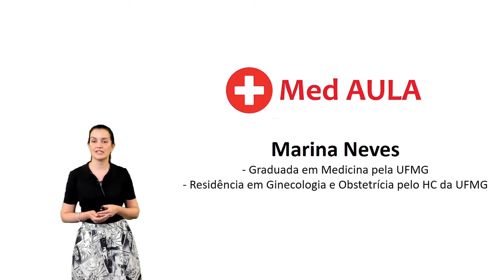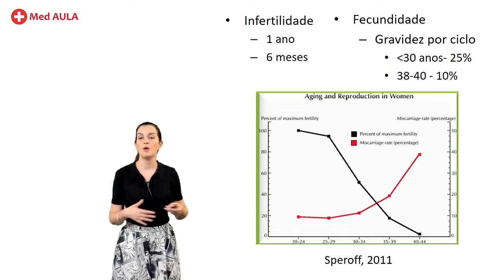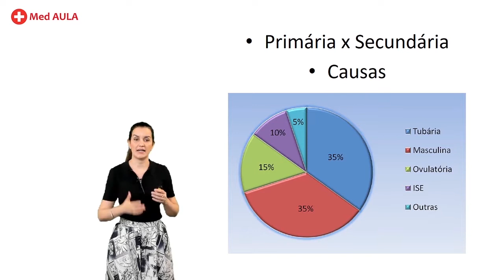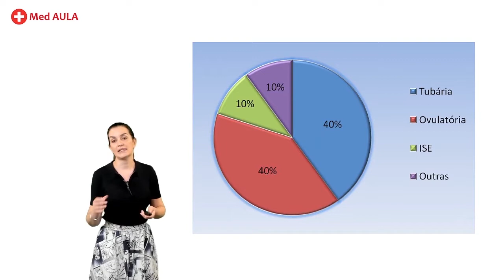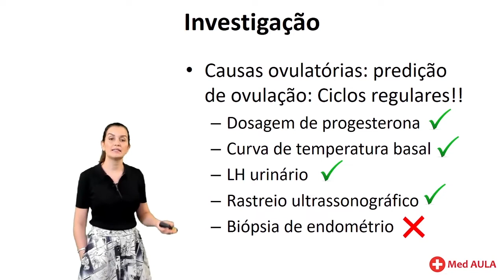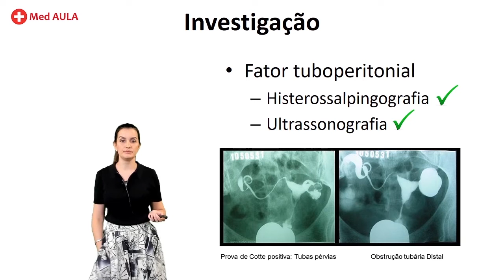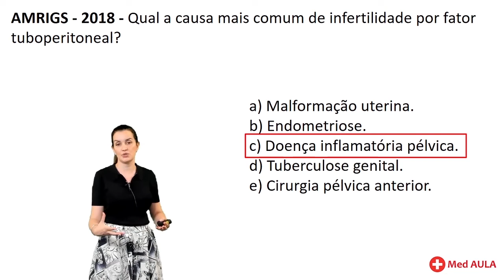Ginecologia - Propedêutica do Casal Infértil + Questão Bônus AMRIGS 2018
Vamos juntos rumo a sua APROVAÇÃO!✅